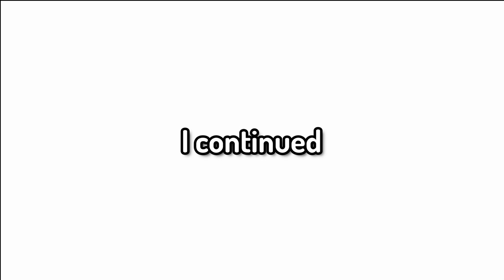How I Made The DEADLIEST Team ON This Minecraft Server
This server awakensmp, me and @TheRealCarvs  @RedishLive @SirSwagalishusShorts @CJL @lenuxxextras5306 @Baconnwaffles0Live This server is just like the dream SMP lore where tommyinnit and dream, Like ParrotX2 and his School's Minecraft Server / School SMP Series where he Started a War or Ended a War. Not Technoblade / TommyInnit / or any other Dream SMP member. This is a new and original Minecraft idea like HermitCraft or LastLife with Grian and MumboJumbo. Survival is harder than Hardcore Minecraft because PVP is on. my old name was nathantubeurlife and nathantubeurgame.